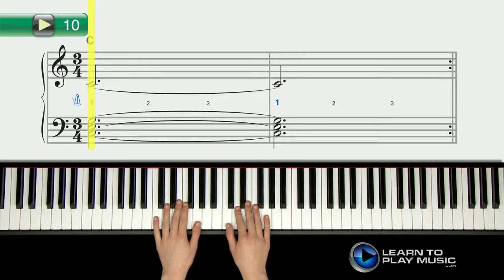Ex010 Beginner Keyboard Lessons ~ Progressive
Teach yourself how to play keyboard with Learn To Play Music’s easy keyboard lessons for beginners.

LearnToPlayMusic.com's keyboard lessons for beginners are used by students and keyboard teachers worldwide to learn how to play keyboard.